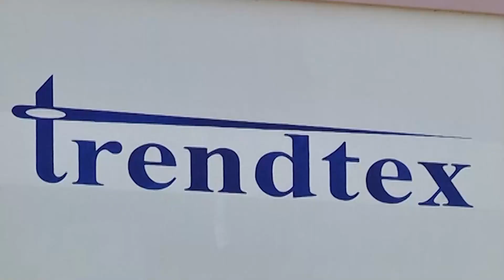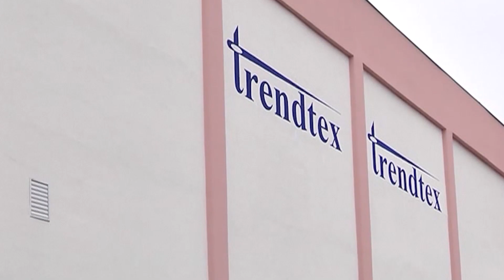Vesti Bela Palanka 26. 9. 2022.